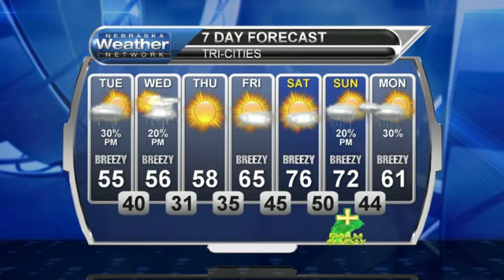April 4, 2017 Weather Briefing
More clouds, rain, and cool temperatures are in store today. Will it be getting nicer soon? See the briefing for more.